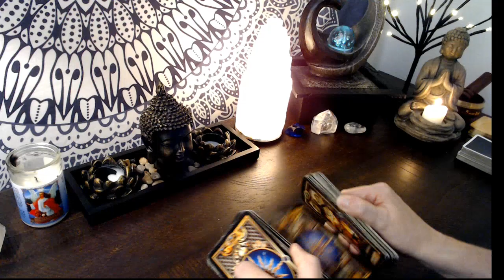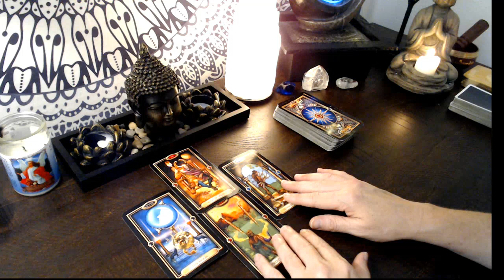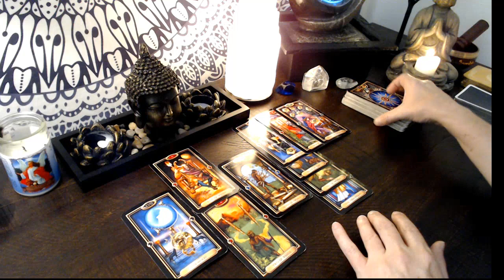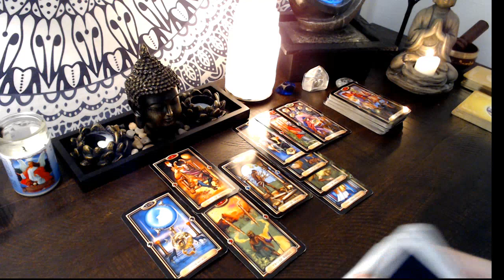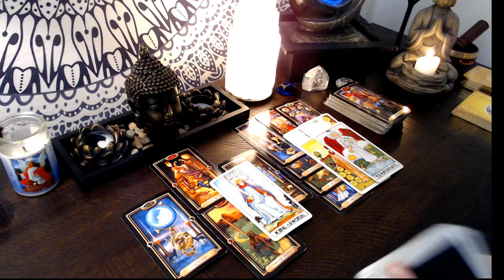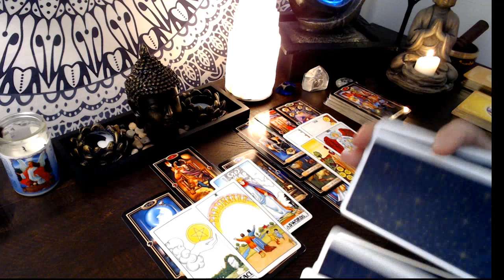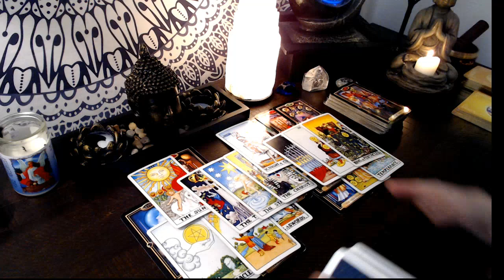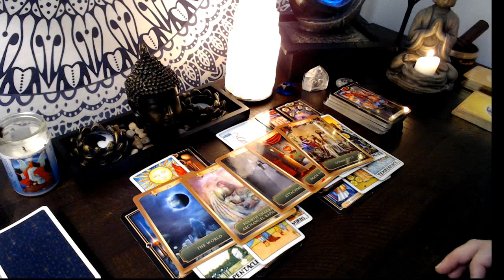Leo Next 48 - Huge Reward for You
Arcanum Tarot by Lo Scarabeo
Goddess Guidance by Doreen Virtue
Ascended Masters by Doreen Virtue